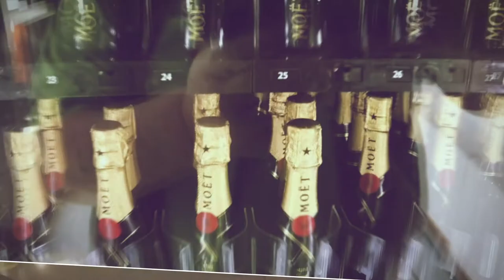SGIA Congress and EFI Connect